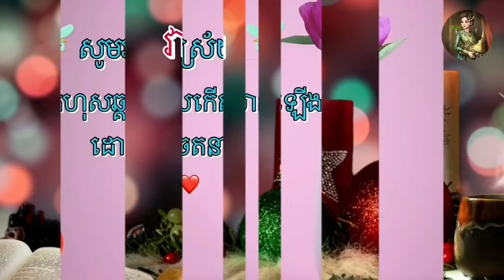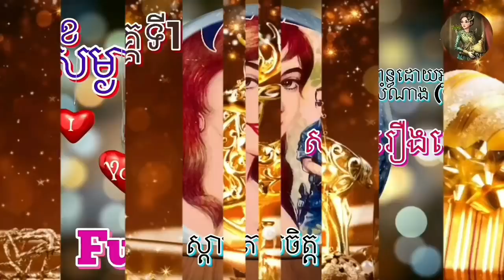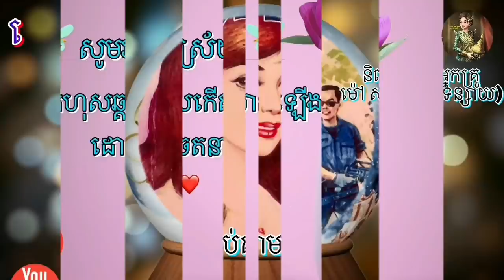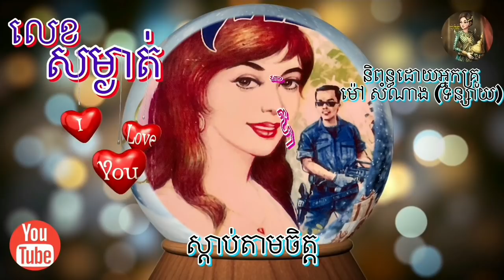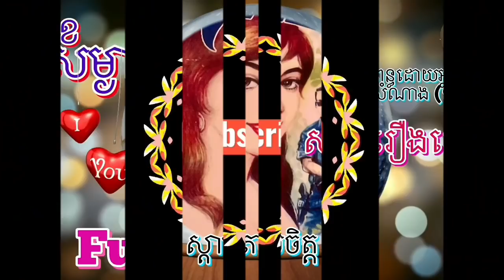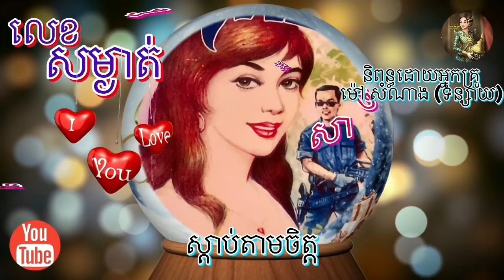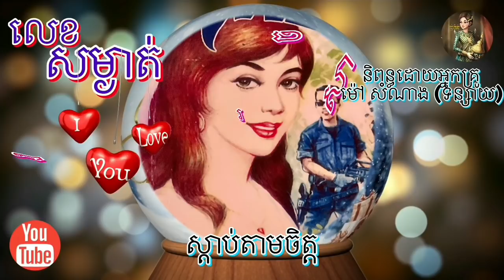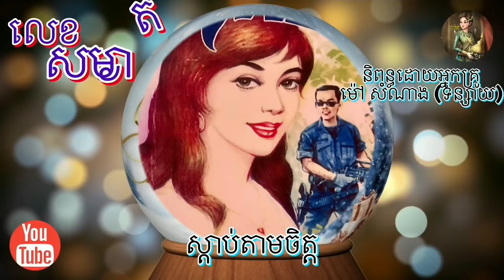[លេខសម្ងាត់​] Full Story សាច់រឿង​ពេញ ​| ប្រលោមលោកម៉ៅ​សំណាង ​| Khmer Novel | Sdab Tarm Chet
[លេខសម្ងាត់​] Full Story សាច់រឿង​ពេញ​ | ប្រលោមលោក​ | អ្នក​គ្រូ​ ម៉ៅ​ សំណាង ​| Khmer Novel | Sdab Tarm Chet | ស្តាប់​តាមចិត្ត ​|